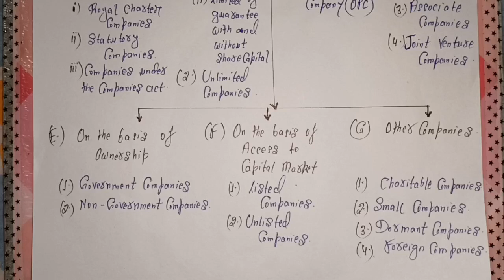Classification and types of Companies : Part 2, Difference between Private & Public Company.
BBA 1st Semester / Business Organisation